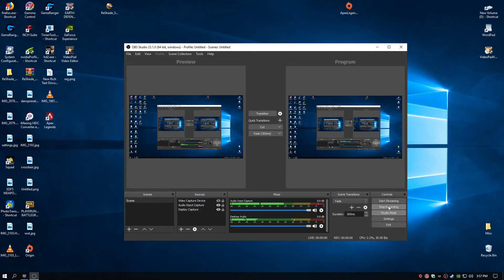EDF5 is kinda dumb sometimes